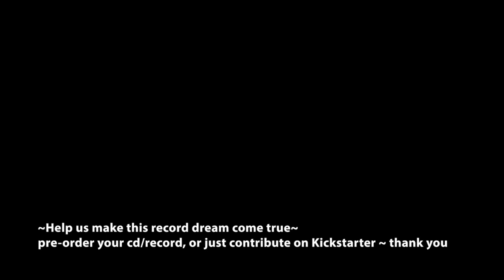Rooster Crow - Bajo Tigre : Miles Nowlin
Dru chats with Miles Nowlin about mountains, Music and more.

Check out Rooster Crow!

The kickstarter (spread widely) this is wear the video lives

about he Record
Rooster Crow - Bajo Tigre - was recorded in the fall and winter of 2019 in Olympia, WA engineered by Joey Seward and produced Miles Nowlin and Pete Fields. The record includes 10 original songs written by Miles Nowlin, Mike Bitsas, and Pete Fields. We are raising funds for the final production stages of the record.

The Band:

Miles Nowlin: Guitar, Mandolin, Vocals

Dave O'Connor: Drums

Mike Bitsas: Guitar, Steel, Vocals

Andy McMaster: Bass

Ben MacSpadden: Fiddle

Joey Seward: Organ

Dan Spencer: Harmonica

Produced by Joey Seward, Pete Fields, and Miles Nowlin

Recorded and Mixed by Joey Seward at

Leftfield Studios, Shelton, WA

Mastered by Justin Perkins at Mystery Room Mastering...  more
credits

Mastered by Justin Perkins at Mystery Room Mastering, Milwaukee, WI

Graphic Design by Robert Ross at Last Word Press, Olympia, WA

Artwork, armadillo/snake, by Sylvie Sovina

Artwork, armadillo b+w, by Tex Norman

Cover Image: Jaguar, courtesy of Leslie Greenwell, photo of Leslie and Frida, the Jaguar

Back Cover Image, courtesy of Robert Nowlin, photo of his mother, Irma Leola Hall